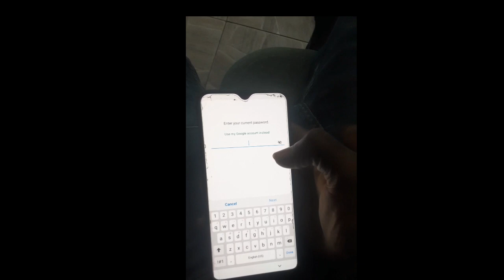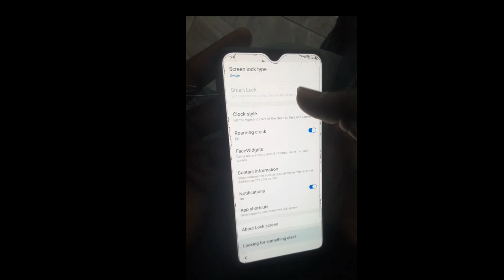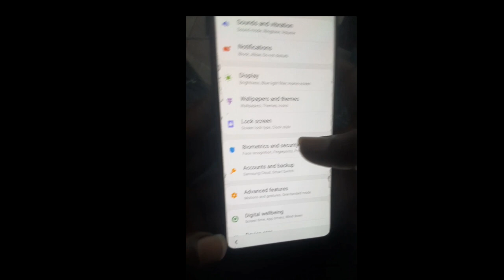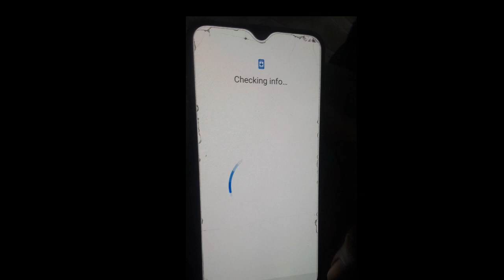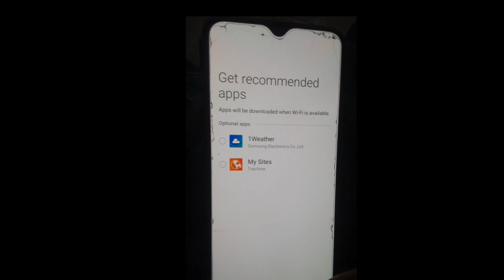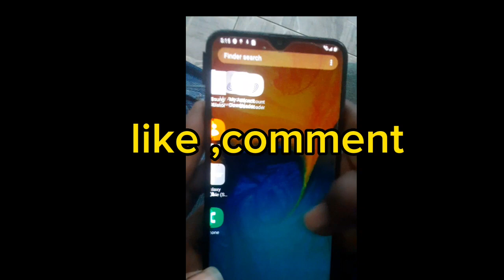How to bypass Samsung Galaxy A 20 easily